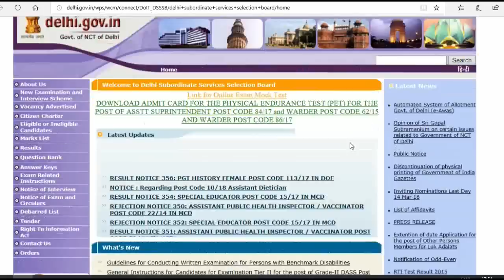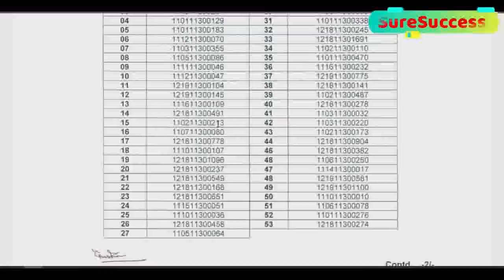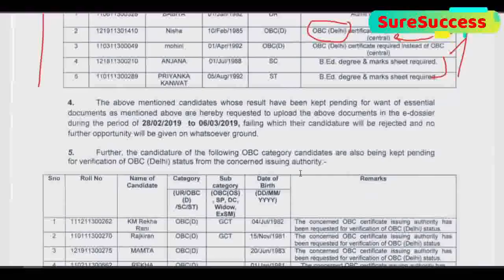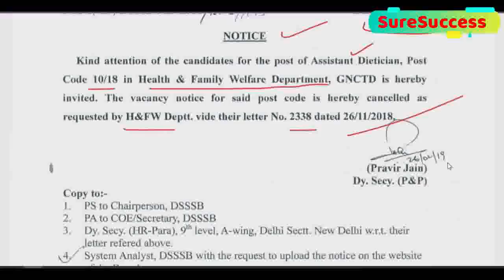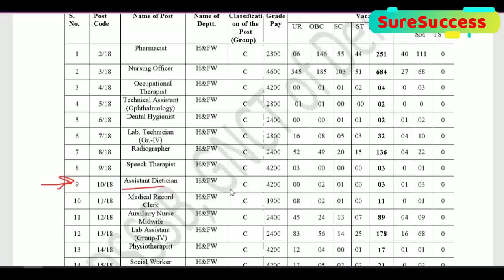DSSSB NEW FINAL RESULT NOTICE और एक पोस्ट कोड की भर्ती रद, DSSSB LATEST UPDATE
DSSSB NEW FINAL RESULT NOTICE और एक पोस्ट कोड की भर्ती रद, DSSSB LATEST UPDATE, PGT (HISTORY) FEMALE, POST CODE-113/17  &   Assistant Dietician, Post Code 10/18